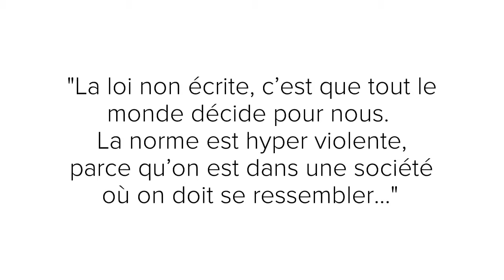Attention, handicapée méchante ! Une femme par-delà le handicap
Bande annonce du documentaire de Philippe Roizes et Assia Khalid
pour Une Histoire particulière. diffusion les 9 et 10 juin 2018 à 13h30 sur France Culture.